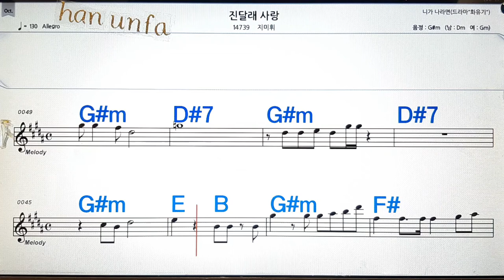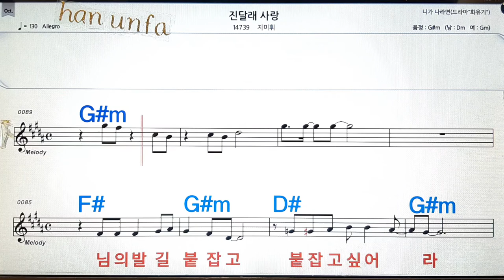진달래 사랑/지미휘💋노래방, 통기타 , 코드 큰악보, 가라오케, 반주💖Karaoke, Sheet Music, Chord, MR